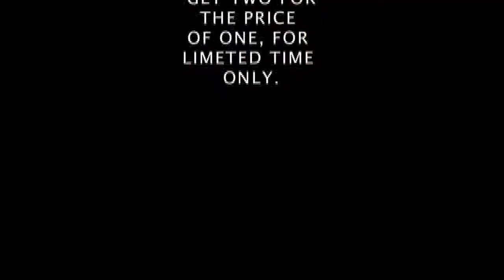Video production commercial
the real one with sound